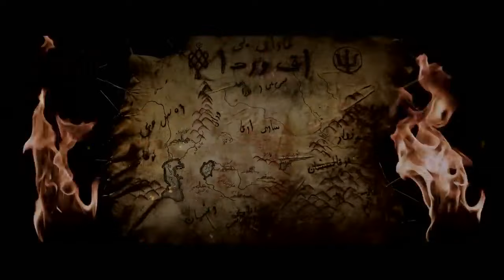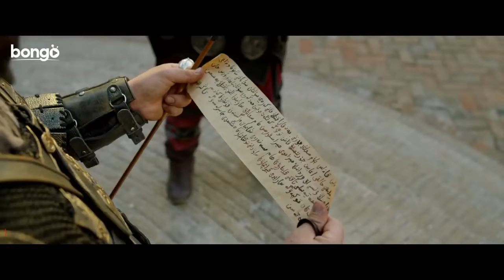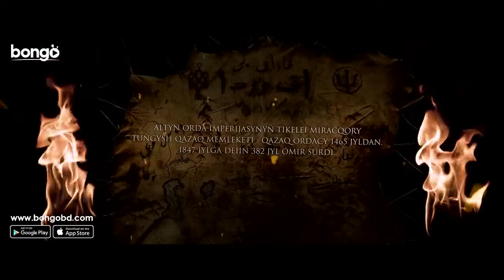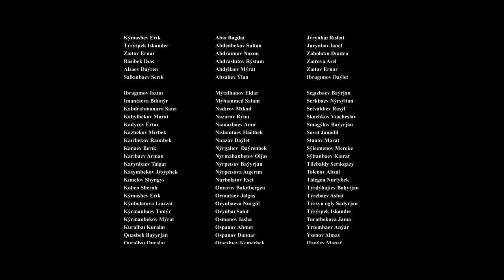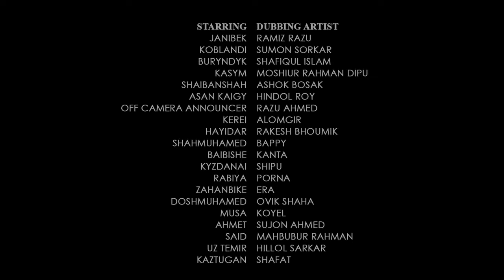The Golden Throne | সোনার সিংহাসন | New Bangla Dubbed Movie 2024 | Kazakhstani Movie In Bangla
Bongo presents New Bangla Dubbed Action Movie 2024 "Sonar Singhason | সোনার সিংহাসন". The Kazakhstani movie "Golden Throne" In Bangla directed by Rustem Abdrashev, starring Khulan Chuluun, Zarina Yeva, Igilik Naryn, Yerkebulan Daiyrov.